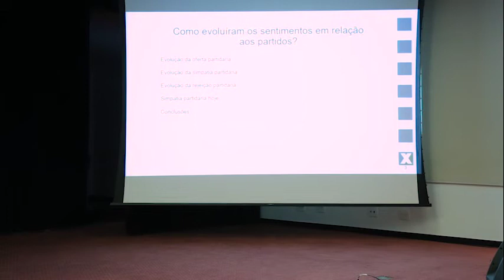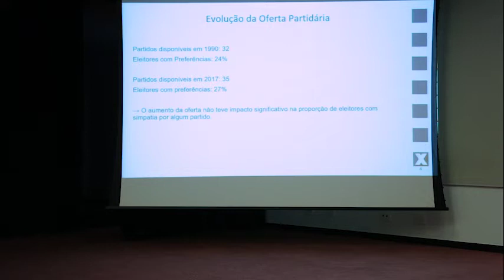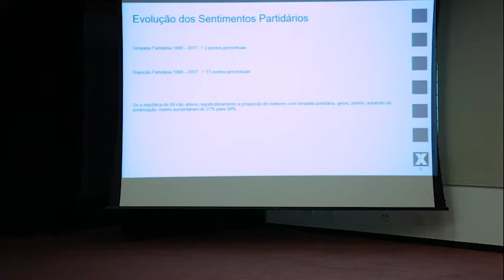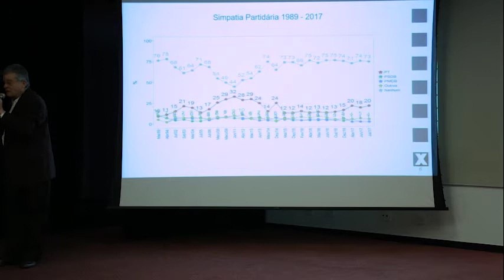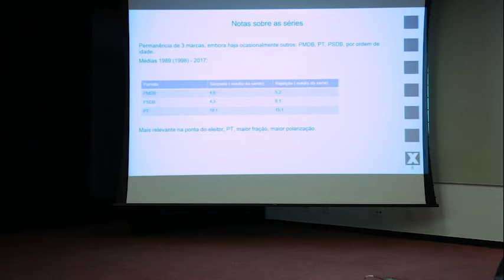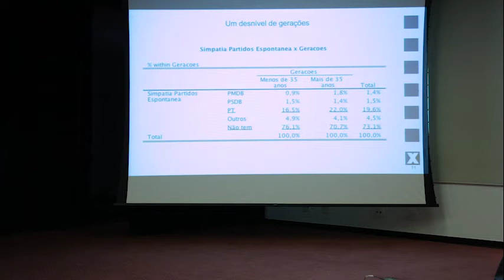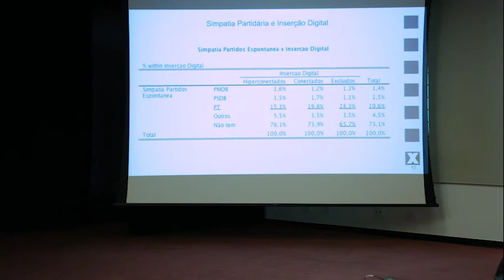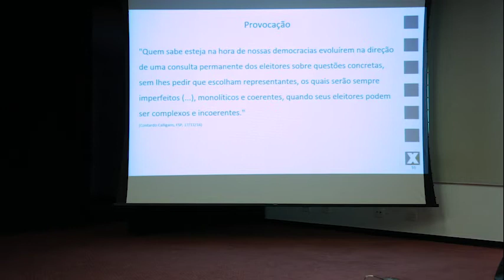Qual o futuro dos partidos políticos?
Seminário "Qual o futuro dos partidos políticos?",  realizado no dia 11 de setembro de 2017 como parte do Ciclo de debates "Pensando a Democracia, a república e o Estado de Direito no Brasil".